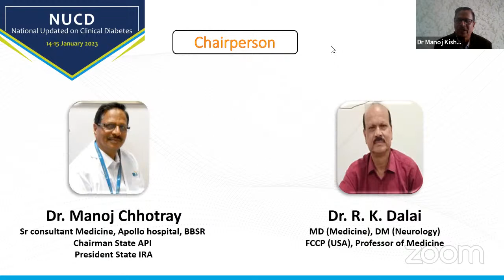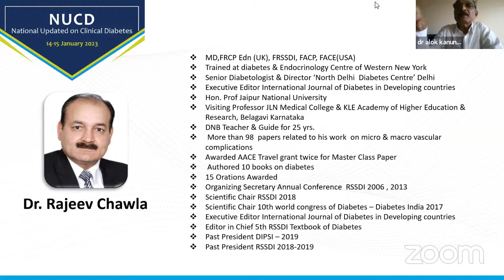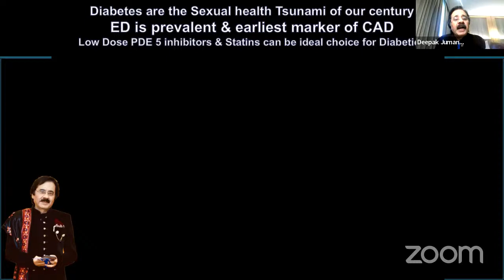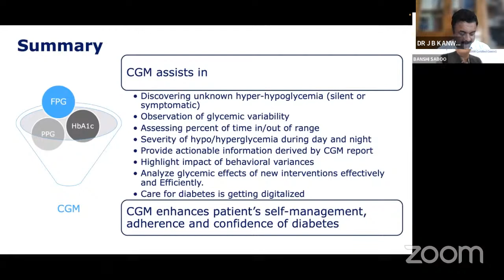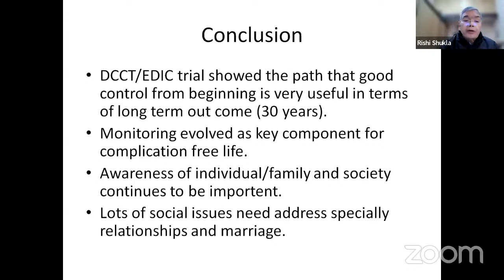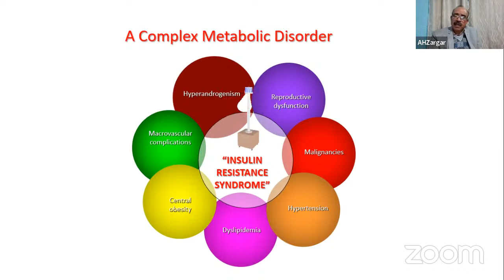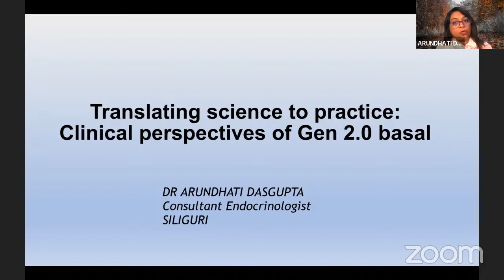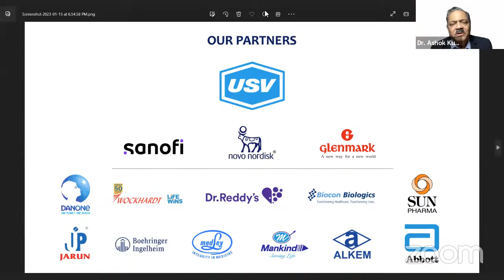NUCD 2023 Day 2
Day 2 - 9th National Update on Clinical Diabetes (NUCD) Virtual